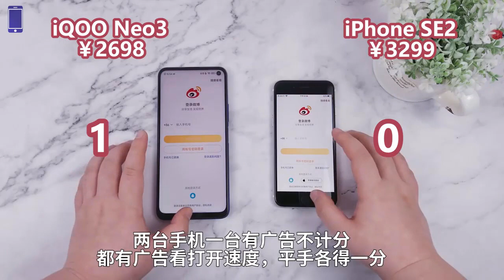iQOO NEO 3 VS iPhone SE 2 || Speed Test Comparison ||【Known Mobile】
Thanks!